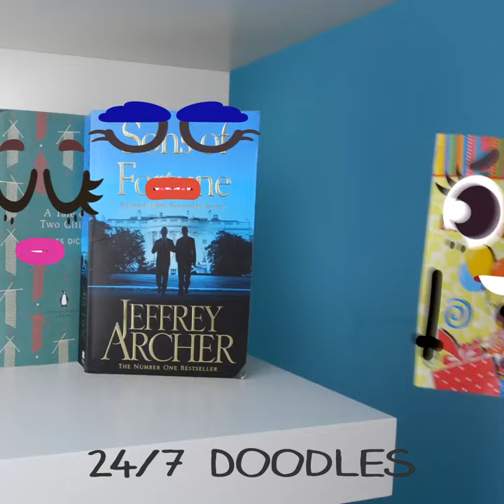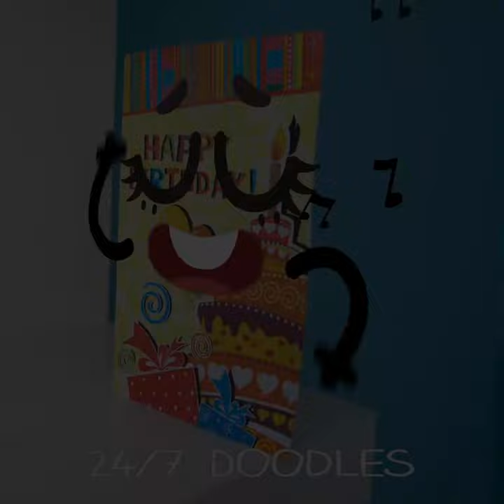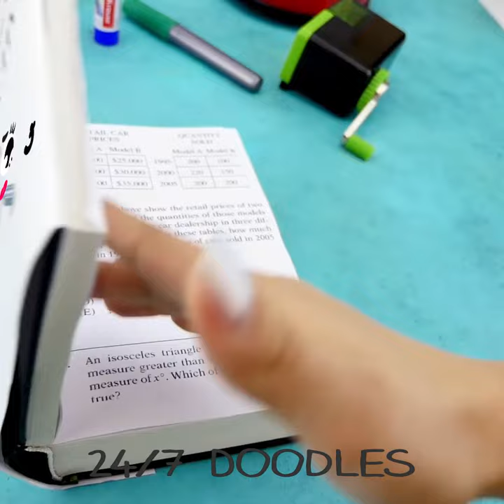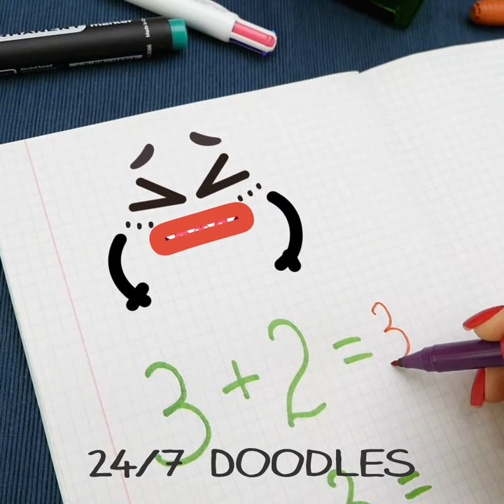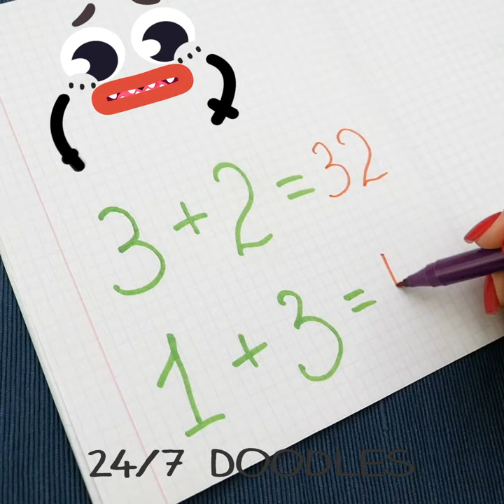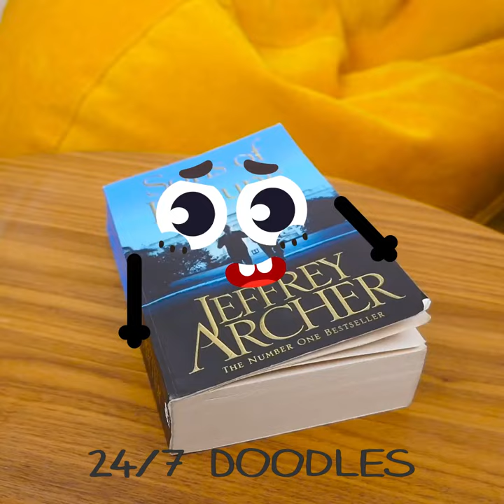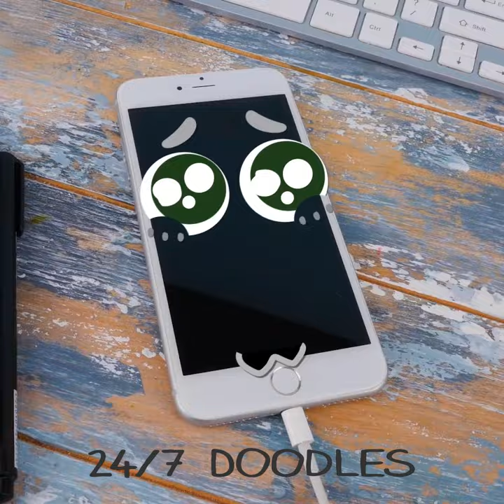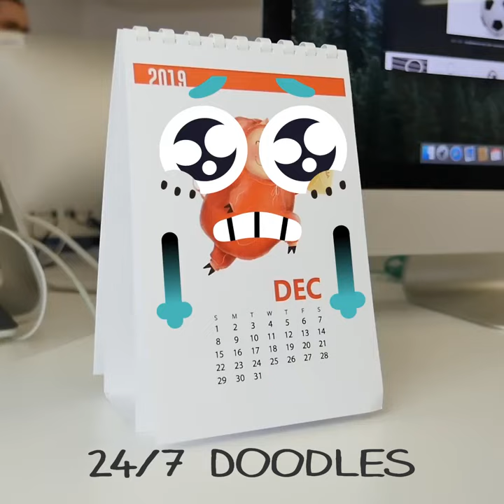Eating Noodles Watching Doodles Come Alive! Funny Fail Compilation!